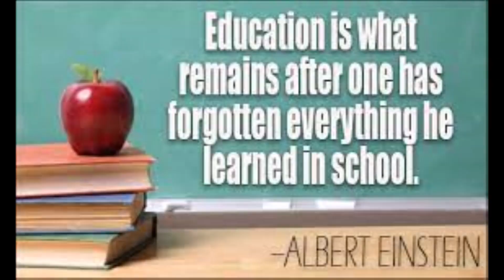K V ONGC ANKLESHWAR- FIRST MORNING ASSEMBLY -SESSION-2022 23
Excitement, enthusiasm, energy, happines, smiles !!

First open assembly after a long time.

Preeti Shrivastaba
PGT English & CCA I/C
K V ONGC Ankleshwar